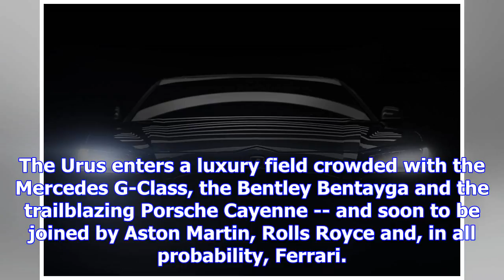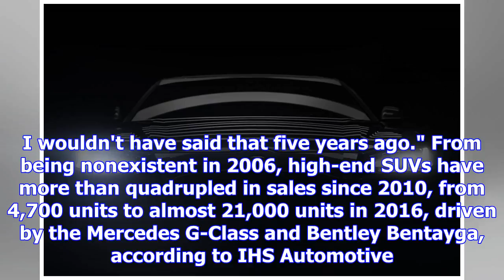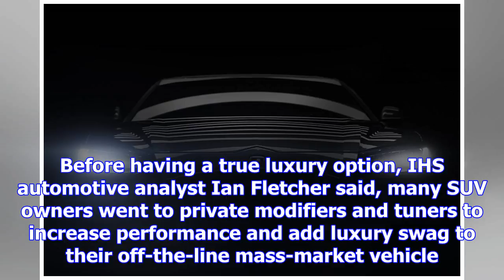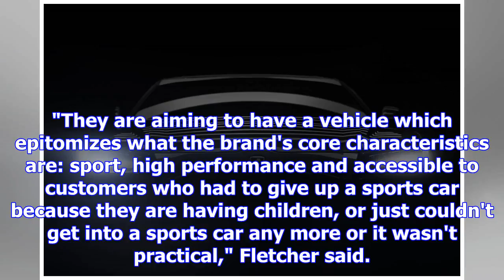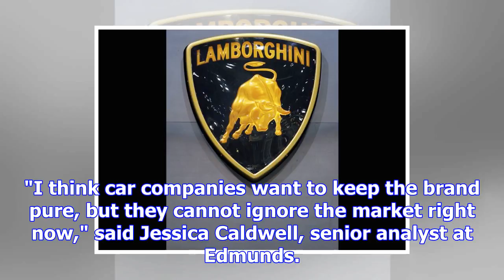Lamborghini joins the boom in supercar suvs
MILAN -- Supercar makers have long known that parked next to that snarling Lamborghini, racing-red F...